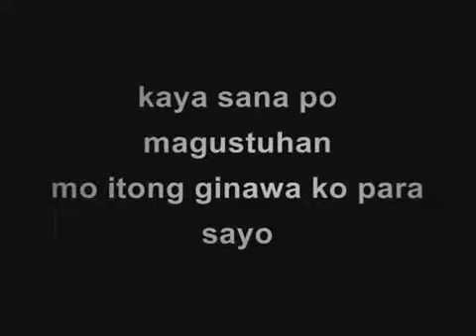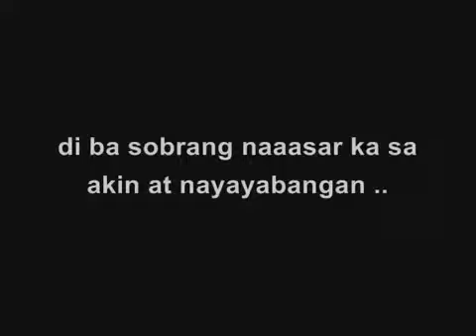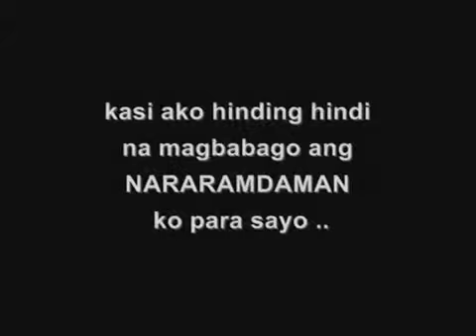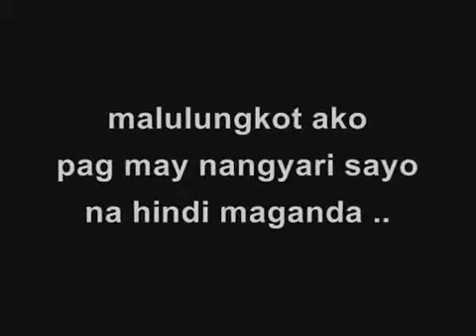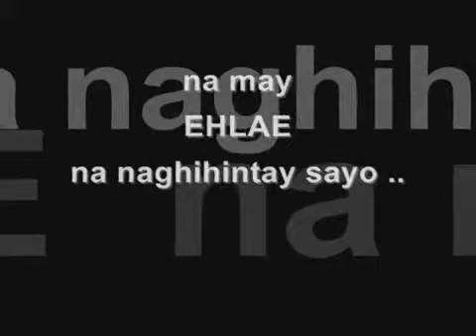sakit maalala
- Hindi lahat ng Advice applicable sa relasyon na pareho ang sitwasyon. People may have the same situation pero magkaiba kayo ng level of emotions